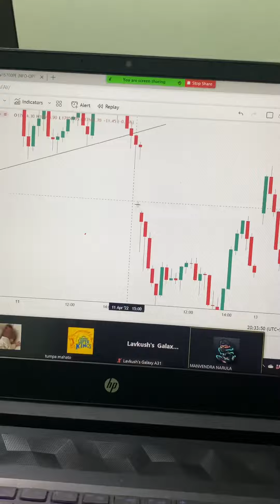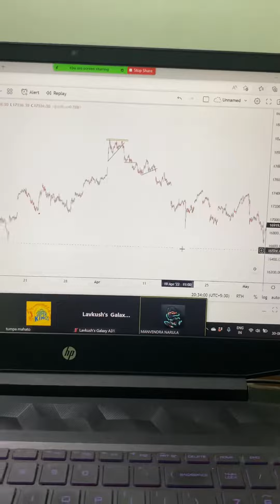Gap up and gap down strategy